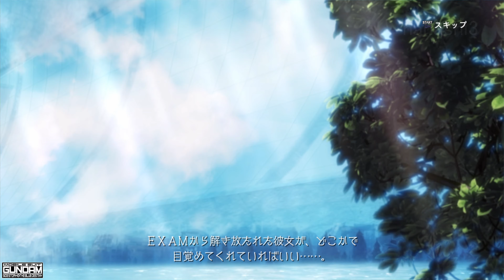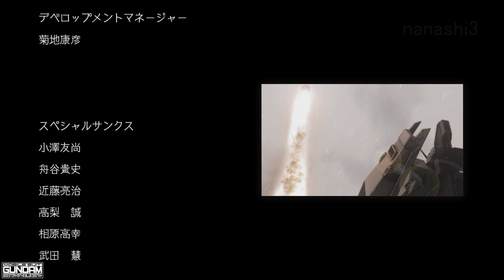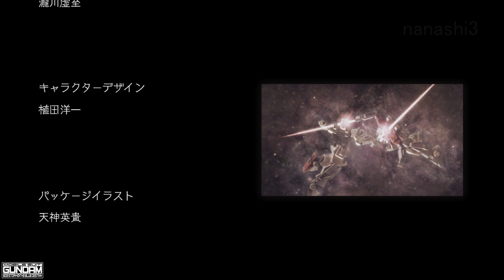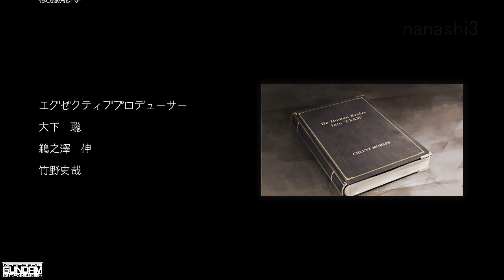【機動戦士ガンダム サイドストーリーズ】ブルー ディスティニー ユウ・カジマ編 / THE BLUE DESTINY Yuu【MOBILE SUIT GUNDAM SIDE STORIES】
再生リスト

未经授权使用・禁止转载